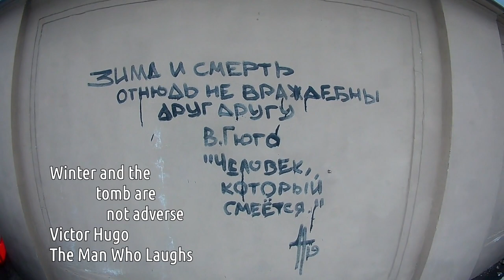POST WINTER SKATING in SAINT-PETERSBURG [2019]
Skates: Powerslide Supercruiser Next 110 mm